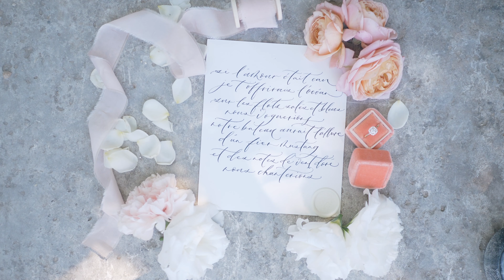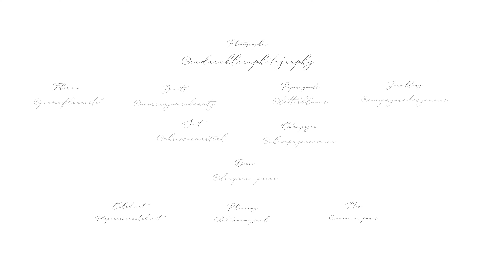Chateau de Chantilly Elopement Video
Beautiful and romantic ceremony for two in a splendid château de Chantilly. Exclusive location near Paris for your wedding and elopement for two.

All you need to know about planning your wedding in Chateau de Chantilly  :